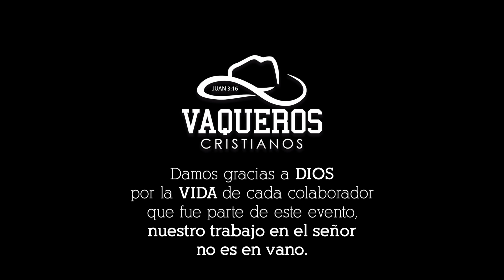🌎Evangelismo "Compasión en Acción" | Vaqueros Cristianos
La compasión nos pone en acción, la cual te lleva a compartir la verdad de la palabra de Dios para alcanzar a los perdidos, a los abatidos, a los enfermos, y a los necesitados. Compasión es una necesidad insaciable de atender la necesidad de otros.

 Dios hizo grandes cosas el día de ayer, las personas recibieron un mensaje de esperanza, amor, paz y gozo. Se les hizo saber que hay un Dios para el que son importantes y que por medio de Jesucristo hay esperanza. A Dios sea la gloria por siempre!

Nunca dejará de haber necesitados en la tierra, y por eso yo te mando que seas generoso con aquellos compatriotas tuyos que sufran pobreza y miseria en tu país. Deuteronomio 15:11

Si hay algún pobre entre tus compatriotas en alguna de las ciudades del país que el Señor tu Dios te da, no seas inhumano ni le niegues tu ayuda a tu compatriota necesitado. Deuteronomio 15.7
Compártelo en tu muro e imparte la compasión a otros. Bendiciones.

Vaqueros Cristianos,
TRANSFORMANDO VIDAS U.S.A.